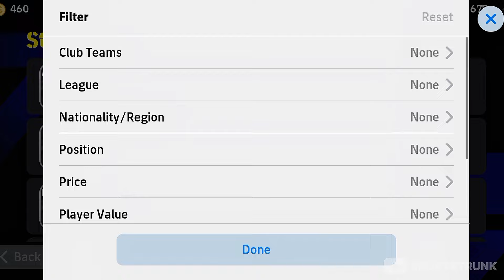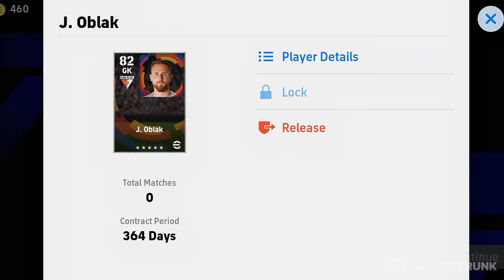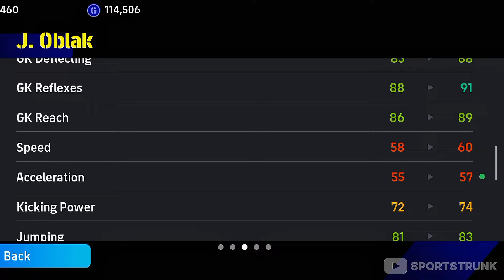J. OBLAK | Best Version Of J. Oblak..!🥵🔥 | J. Oblak Efootball 25 | Efootball 2025 Mobile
▶️Title: J. OBLAK | Best Version Of J. Oblak..!🥵🔥 | J. Oblak Efootball 24 | Efootball 2024 Mobile

efootball
efootball 24
efootball 2024
efootball mobile
efootball gameplay
efootball new nominating contract
efootball speedsters